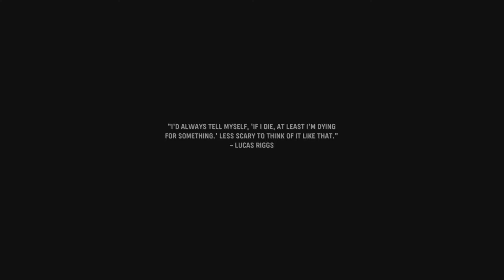Call Of Duty Vanguard Operation Phoenix Hamburg